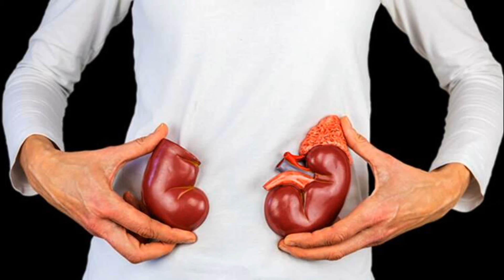Limonana | Reklam yapacak yer bulursanız Limonata yapın.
Orta Doğulu Limonata..
 Limon suyu, şeker, nane ve sudan yapılan bir içecektir. Orta Doğu ülkelerinde çokça tüketilir. Limonana nasıl reklam aracı oldu.. Hayali bir ürün yaratma ve onun inanılmaz reklam kampanyası..
  This Limonana recipe (Middle Eastern Frozen Mint Lemonade) is sweet, tart, and refreshing, and perfect for cooling down with on a hot day!